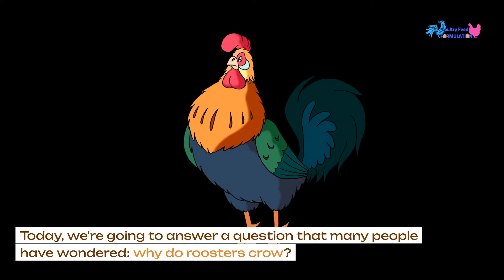Why Do Roosters Crow: The Science Behind It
Today, we're going to answer a question that many people have wondered: why do roosters crow?

Roosters are the male chickens, and they have a distinctive sound that can be heard from far away. But what is the purpose of their crowing? Is it just random noise, or is there a meaning behind it?

In this video, we'll reveal the 9 main reasons why roosters crow, and how they use their voice to communicate with other roosters, hens, and even predators. Let's get started!

Reason 1: Marking Their Territory

One of the most common reasons why roosters crow is to mark their territory. Roosters are very territorial animals, and they want to let other roosters know that this is their land, and these are their hens.

Roosters have excellent hearing, and they can detect the sound of another rooster's crow from a distance. When they hear a rival rooster, they will respond with their own crow, as if to say, "Hey, this is my area, stay away!"

Reason 2: Mating Ritual

Another reason why roosters crow is to attract mates. Roosters are very proud of their appearance, and they want to show off their colorful feathers and impressive tail to the hens. Crowing is a way of displaying their strength and virility, and inviting the hens to mate with them.

Reason 3: Establishing a Hierarchy

Roosters also crow to establish a hierarchy among themselves. In any group of roosters and hens, there will be one dominant rooster who rules the roost. He will be the first and the last to crow, and he will have the most access to food, water, and mates.

The other roosters will have to follow his lead, and respect his authority. They will crow in a certain order, according to their rank and social status.

Reason 4: Alerting to Danger

The last reason why roosters crow is to alert their flock to danger. Roosters are very protective of their hens and chicks, and they will crow to warn them of any potential threats, such as predators, intruders, or bad weather.

Roosters have a keen sense of sight, and they can spot a hawk, a fox, or a human from afar. When they see something suspicious, they will crow loudly and repeatedly, to alert their flock and to scare away the enemy.

Reason 5: Reacting to Stimuli

Roosters are very sensitive to changes in their environment, and they will crow to express their reactions. For example, roosters may crow when they see or hear something new, such as a car, a plane, a dog, or a human.

Reason 6: Internal Clock

Roosters have an internal clock that helps them anticipate the break of dawn, and they will crow to signal the start of a new day. Roosters can adjust their internal clock to different time zones, seasons, and daylight savings.
Reason 7: Showing Off

Roosters are very proud of their appearance, and they will crow to show off their colorful feathers and impressive tail to the hens and other roosters. Crowing is a way of displaying their strength and beauty, and inviting admiration and compliments. Roosters may also crow to challenge other roosters to a contest of who can crow louder, longer, or more frequently.

Reason 8: Calling the Flock

Roosters are very protective of their flock, and they will crow to call their hens and chicks back to the coop, if they wander too far or get lost. Roosters will crow until they hear the hens' response, and then guide them back to safety. Roosters may also crow to gather the flock around a food source, a water source, or a shelter.

Reason 9: Having Fun

Roosters are very intelligent and curious animals, and they will crow to have fun and express their emotions. Roosters may crow when they are happy, excited, playful, or amused. Roosters may also crow to mimic other sounds, such as other animals, music, or human speech.

Roosters are fascinating animals, and their crowing is part of their charm and personality. We hope you enjoyed this video, and learned something new about roosters.

00:00 Introduction
00:34 Marking Their Territory
01:09 Mating Ritual
01:32 Establishing a Heirarchy
02:04 Alerting to Danger
02:45 Reacting to Stimuli
03:11 Internal Clock
03:33 Showing Off
03:57 Calling the Flock
04:18 Having Fun